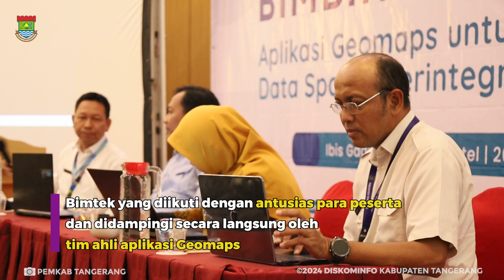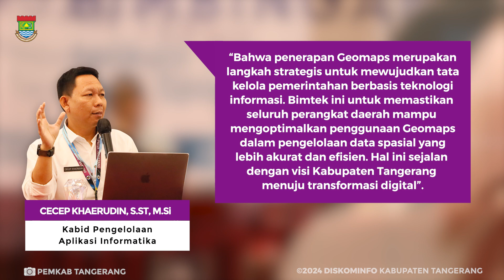Diskominfo Kabupaten Tangerang Menggelar Bimtek Aplikasi Geomaps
Diskominfo Kabupaten Tangerang Gelar Bimtek Aplikasi Geomaps

Dinas Komunikasi dan Informatika (Diskominfo) Kabupaten Tangerang menggelar Bimbingan Teknis (Bimtek) penggunaan Aplikasi Geomaps di Hotel Ibis Gading Serpong, Rabu (20/11/2024). Kegiatan ini diikuti 30 operator dari seluruh perangkat daerah lingkup Pemerintah Kabupaten Tangerang.

Melalui bimtek ini, para peserta dilatih keterampilan teknis untuk memanfaatkan aplikasi tersebut dalam mendukung proses perencanaan, pengambilan keputusan, dan pembangunan daerah yang berbasis data geospasial.

“Bimtek ini untuk memastikan seluruh perangkat daerah mampu mengoptimalkan penggunaan Geomaps dalam pengelolaan data spasial yang lebih akurat dan efisien. Hal ini sejalan dengan visi Kabupaten Tangerang menuju transformasi digital,” Kepala Bidang Pengelolaan Aplikasi Informatika Diskominfo Kabupaten Tangerang, Cecep Khaerudin.

(Fn/Is)

Seputar Informasi terkait Kabupaten Tangerang
Website Terpadu:
Radio:
Tangerang Radio 91 FM